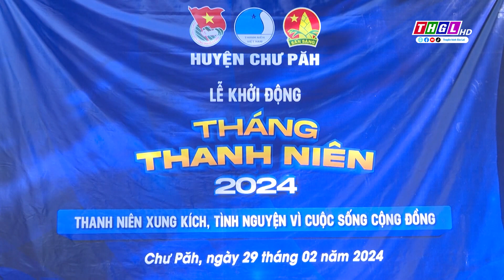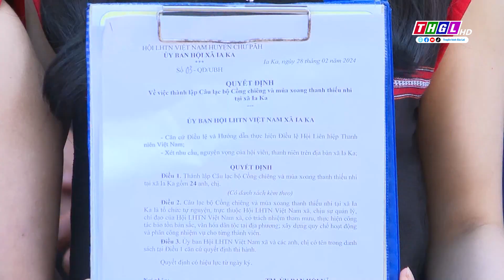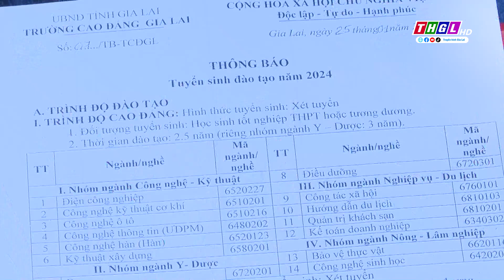Chư Păh tích cực hưởng ứng Tháng thanh niên năm 2024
Hưởng ứng Tháng thanh niên năm 2024 và thiết thực lập thành tích chào mừng 93 năm ngày thành lập Đoàn TNCS Hồ Chí Minh (26/3/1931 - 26/3/2024), Huyện đoàn Chư Păh đã có nhiều hoạt động tình nguyện vì cuộc sống cộng đồng, góp phần chung sức xây dựng quê hương ngày càng phát triển.